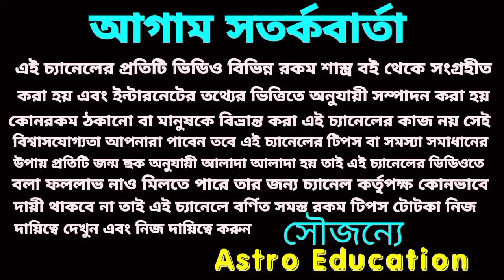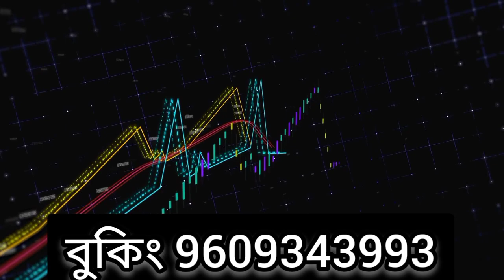আগামী 18 মাসে মধ্যে মকর রাশির আলমারি ভর্তি টাকা হতে চলেছে।Astro Education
আগামী 18 মাসে মধ্যে মকর রাশির আলমারি ভর্তি টাকা হতে চলেছে।